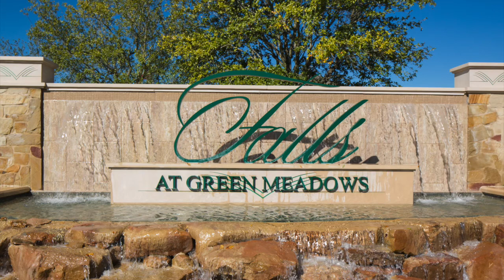Falls at Green Meadows Amenities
Created by Friendswood Development Company, Falls at Green Meadows includes many of the signature amenities featured in Friendswood Development communities including a stellar recreation center with an attractive pool, many sparkling lakes thoughtfully designed throughout the community, meandering walking trails, and a playground destination.